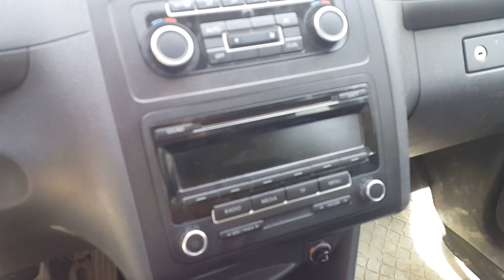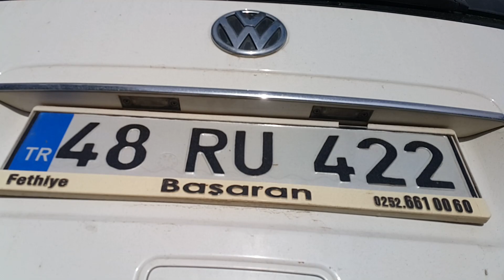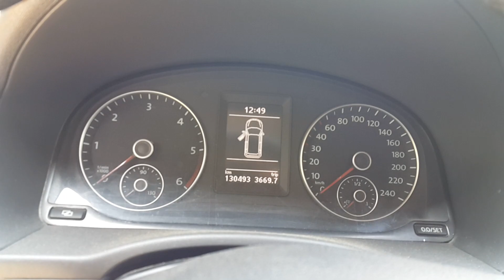WV Ceddy 1.6 tdi Confortline 2012 İnceleme